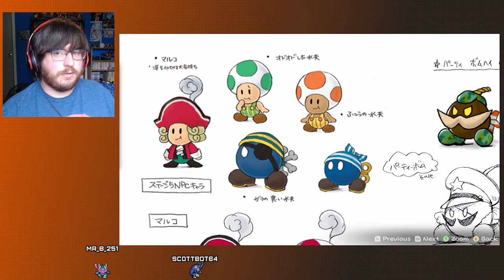Badge Only Run - Paper Mario TTYD Remake - Part 13 Finale